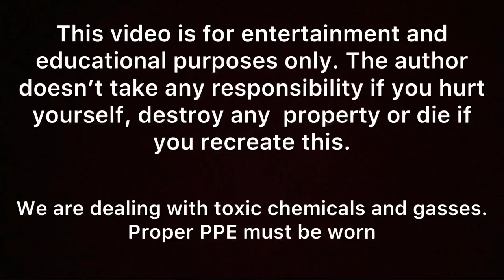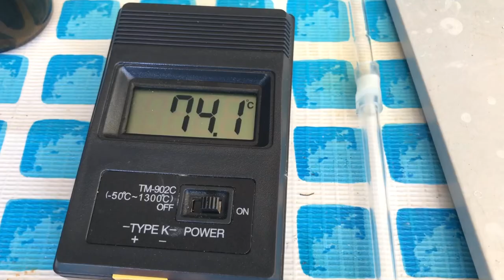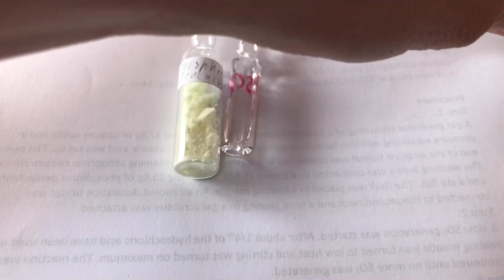Making thionyl chloride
In this video I will show you how to make thionyl chloride. It can be made by chlorinating sulfur dioxide (SO2) with phoyphorus pentachloride (PCl5). This forms Phosphoryl chloride (POCl3) and thionyl chloride (SOCl2). The thionyl chloride can be fractionally distilled off.